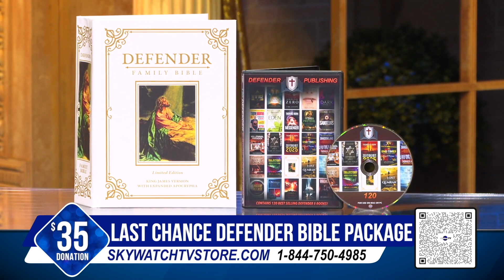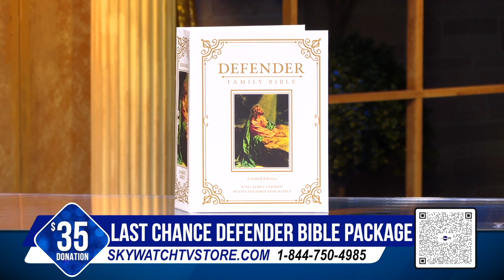Five in Ten 9/15/23: The Friday Five - Impeach Biden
House Speaker Kevin McCarthy announced an impeachment inquiry into President Joe Biden, skipping a formal House vote. Democrats complained, but McCarthy pointed to the precedent set by Nancy Pelosi with the impeachment of Donald Trump.

5) Biden using White House Counsel’s office to pressure news media in response to impeachment inquiry; 4) Russian jets nearly shot down RAF surveillance plane last fall; 3) New California law gives state power to take children from parents who refuse to “affirm” child’s transgender identity; 2) Federal judge blocks New Mexico governor’s order suspending 2nd Amendment; 1) Archaeologist may have discovered where tabernacle of Moses stood at site of ancient Shiloh.

Twitter X: @SkyWatch_TVYouTube: @SkyWatchTVnow @SimplyHIS @FiveInTenRumble: @SkyWatchTVFacebook: @SkyWatchTV @SimplyHIS @EdensEssentialsInstagram: @SkyWatchTV @SimplyHisShow @EdensEssentialsUSATikTok: @SkyWatchTV @SimplyHisShow @EdensEssentials